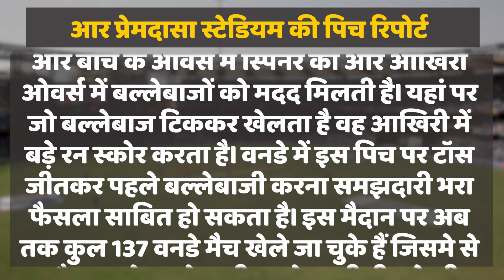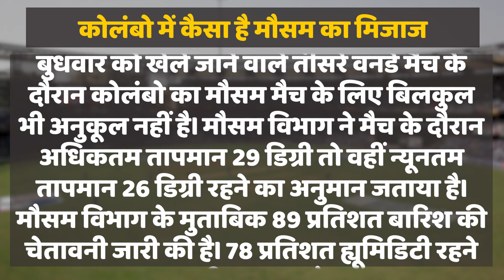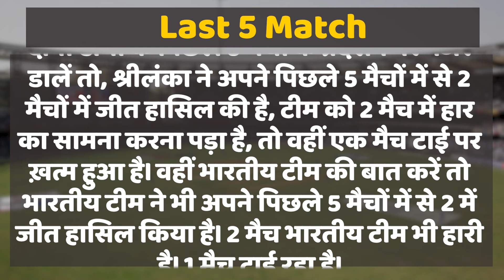IND vs SL 3rd ODI Match Pitch Report: R Premadasa Cricket Stadium Pitch Report